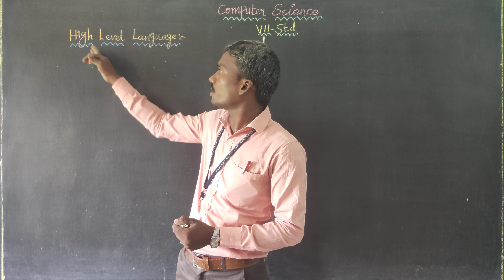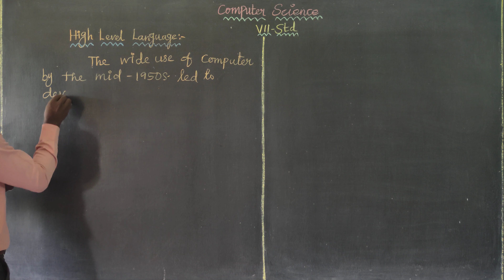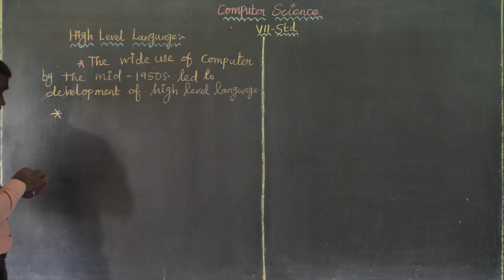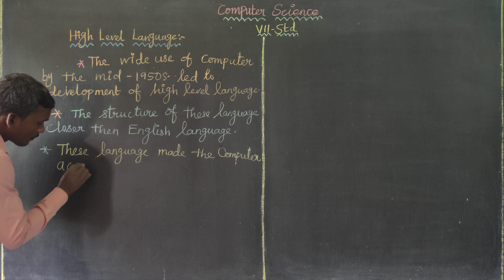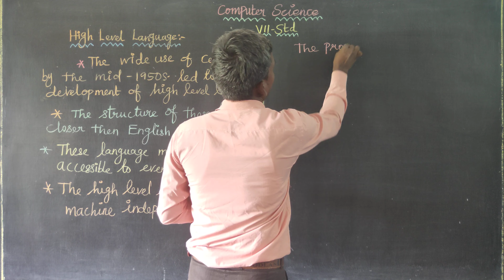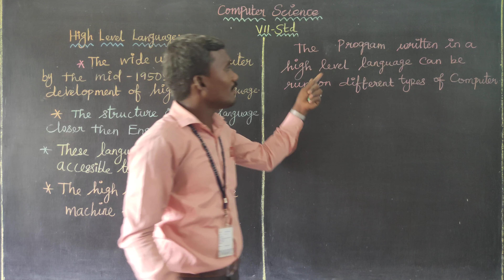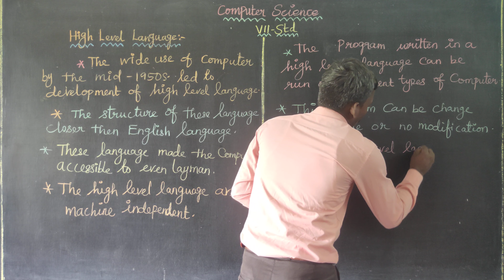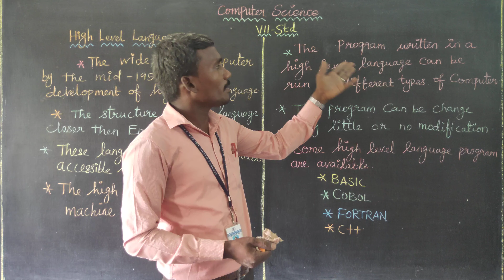Computer Language Part 2 Class 7 Computer Science